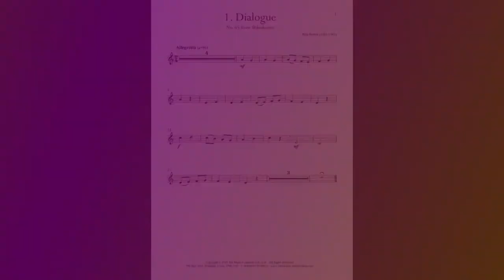Publication Release - Third Book of Trumpet Solos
We are very excited to announce the release of the 'Third Book of Trumpet Solos' by John Wallace and John Miller. This tutor volume presents an exciting collection of ‘classic’ and contemporary solos by a wide variety of influential composers, from Bela Bartok, Gottfried Reiche and Ethel Smyth to Beethoven, Dvorak, Verdi, Elgar, Bizet, Mouret and Wallace.

Ideal for players of Grade 1-4 standard, it provides interesting and adventurous musical content for the developing player.

Available as individual solo and piano accompaniment books, or as a 'Complete Package' - a cost effective way of purchasing both the Solo book, and the Piano Accompaniment book, and includes the complete set of downloadable live-performance backing tracks: accompaniment both with and without soloist and accompaniment at 75% to assist the player in the learning phases.
and all leading music shops.